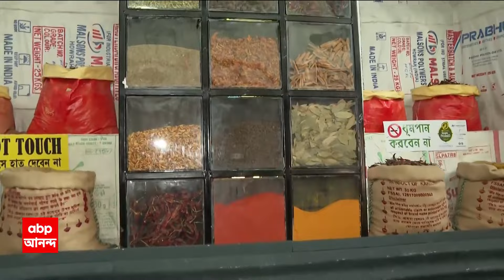Durga Puja 2023 : মশলা দিয়ে তৈরি মণ্ডপ, এবিপি আনন্দ শারদ সম্মান উপাদান বৈচিত্রে সেরা সল্টলেক AK ব্লক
এবার উপাদান বৈচিত্রে সেরা এবিপি আনন্দ শারদ সম্মান ( ABP Ananda Sharad Samman ) জিতে নিয়েছে সল্টলেক একে ব্লক ( Saltlake AK Block ) । হলুদ, জিরে, এলাচ, ধনে কিংবা জায়ফল, জৈত্রী, রোজকার হেঁশেলের মশলাপাতি দিয়ে সেজে উঠেছে এই মণ্ডপ। তাদের থিম মশলার সাতকাহন। এবার ৩৬ বছরে পড়ল সল্টলেক একে ব্লকের পুজো।